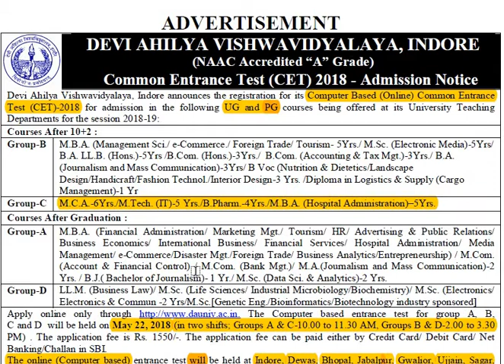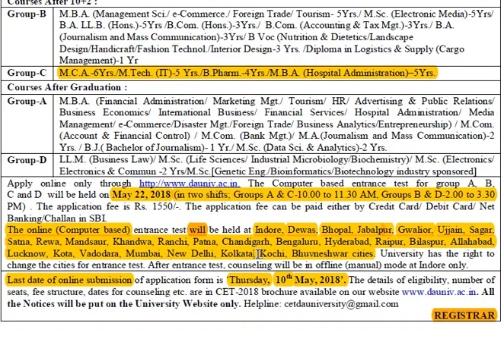DAVV-CET online exam form DAVV CET Group A,B,C,D exam form.fill davv university CET exam form 2021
DAVV-CET 2020 online form available for 12th class students,graduates students